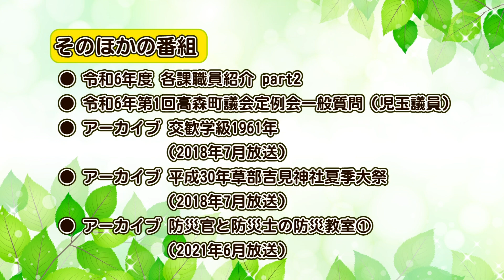今週の放送内容（5月18日～）